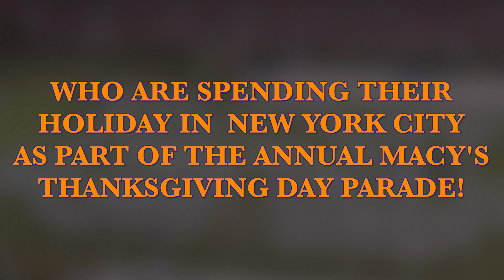Happy Thanksgiving from the College of Liberal Arts!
Please join us in looking for members of the Auburn University Marching Band who are spending their holiday in New York City as part of the Macy's Thanksgiving Day Parade (like Madison Argo, the Trumpet Drum Major featured in this video).

Dr. Rick Good, director of Auburn Bands, and Dr. Doug Rosener, assistant director of Auburn Bands, are leading the Macy's Great American Marching Band.

The holiday band will be featured prominently in this year's telecast and we encourage you to support the Auburn Family by tuning in on Thanksgiving Day, and by sharing this video on your Facebook page!

Please consider donating to the Auburn University Marching Band's building project

War Eagle! And Happy Thanksgiving from your Auburn University Liberal Arts family.